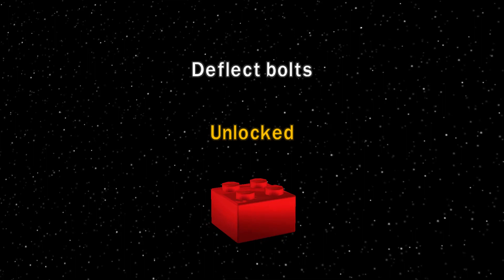LEGO® Star Wars™ The Complete Saga 62. RUIN OF THE JEDI Free Play